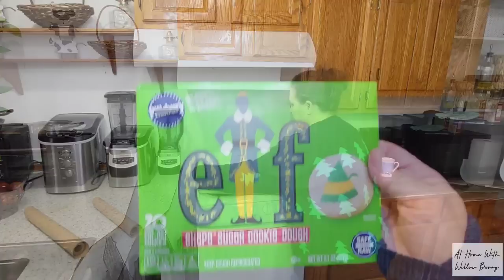Time to decorate this old mobile home for Christmas / A Mobile Home Christmas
Hey Y'all! In today's video I decorate this old mobile home that were renting for Christmas. I can't believe how fast this year has flown by and it's already time for Christmas. I'm so ready for it. Hope to see ya there. ❤️ Valerie